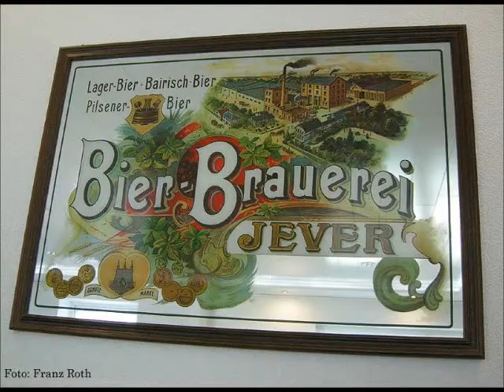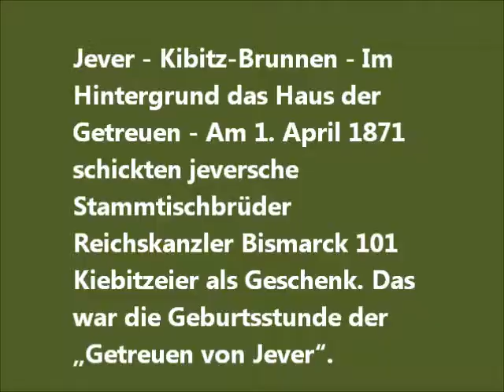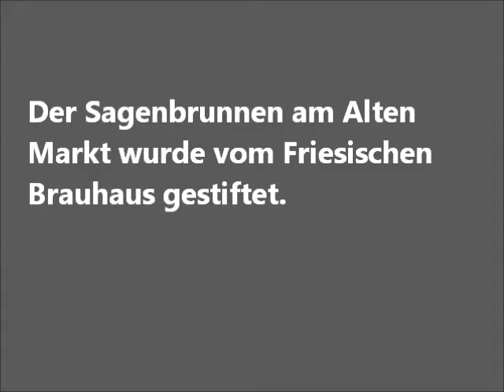Friesisches Brauhaus zu Jever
Unübersehbar prägen sie das Stadtbild von Jever, die Anfang der 1980er Jahre erbauten 32 Meter hohen Türme aus verspiegeltem Glas des "Friesischen Brauhauses zu Jever". Höher sind nur der 61 Meter hohe Schloßturm und der 56 Meter hohe Glockenturm der Stadtkirche.

In den Türmen befinden sich drei mal fünf Lagertanks à 240.000 Liter, in denen das Jungbier nach der Gärung in den Gärtanks bis zur Vollendung reift.

Bis zum Jahr 1922 war das 1848 von Diedrich König gegründete Brauhaus ein kleines Familienunternehmen gewesen.

Nach Königs Tod 1867 verkaufte sein Sohn die Brauerei. Der neue Eigentümer Theodor Fetköter begann damit, den kleinen Familienbetrieb in eine große Brauerei zu verwandeln, Werbung zu machen und spezielle Flaschen anzufertigen. 1894 war er maßgeblich an der ersten Wasserleitung für die Stadt Jever beteiligt.

Schließlich wurde das Brauhaus 1922 erneut verkauft, diesmal an die Hamburger Bavaria-St.-Pauli-Brauerei AG, die heute zur dänischen Carlsberg-Gruppe gehört. Das Bier aus Jever war zu diesem Zeitpunkt bereits überregional bekannt, und ab 1934 wurde es dann unter seinem heute noch gültigen Namen „Jever Pilsener“ verkauft.

Seit 1994 gehört die Brauerei zur Dortmunder Brau und Brunnen-Gruppe, die seit 2004 ein Teil der Radeberger-Gruppe innerhalb des Oetker-Konzerns ist.

Heute hat die Brauerei ungefähr 270 Mitarbeiter und es werden pro Stunde ca. 60.000 Flaschen abgefüllt.